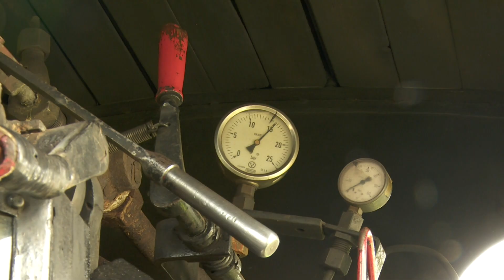Exclusiv în România: Cum funcţionează mocăniţa de la Sovata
Reportaj din ediţia de sâmbătă, 9 decembrie, a emisiunii Exclusiv în România, de pe TVR1, când echipa emisiunii ne-a propus o călătorie prin judeţele Harghita şi Mureş. Am fost la Festivalul Sarmalelor de la Praid, călătorim cu balonul, facem o excursie cu mocăniţa şi îl cunoaştem pe unul dintre cei mai buni lutieri (meşteşugar specializat în construirea şi repararea instrumentelor muzicale cu coardă) din zona Reghin.